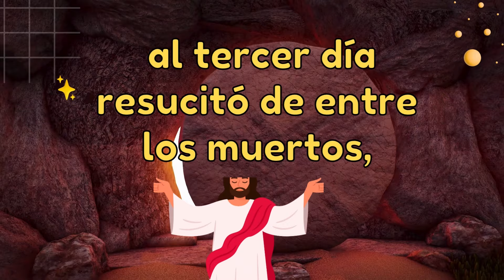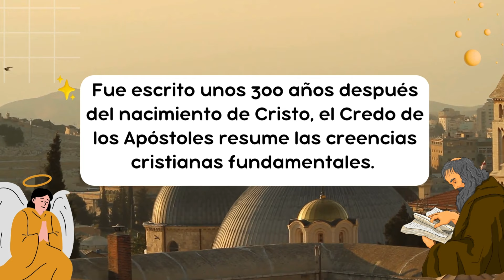Oración del CREDO | ORACIÓN COMPLETA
El credo de los apóstoles fue escrito unos 300 años después del nacimiento de Cristo y  resume las creencias cristianas fundamentales. En este hermoso video, enseñamos la Oración del Credo de los Apóstoles.

Creo en Dios Padre,
Todopoderoso,
Creador del cielo y de la tierra. Y en Jesucristo, su único Hijo,
Nuestro Señor, que fue concebido por obra y gracia del Espíritu Santo, nació de Santa María Virgen,
al tercer día resucitó entre los muertos,
subió a los cielos y está sentado a la derecha de Dios Padre, Todopoderoso.
Desde allí vendrá a juzgar a vivos y a muertos. Creo en el Espíritu Santo, la Santa Iglesia Católica, la comunión de los santos, el perdón de los pecados, la resurrección de la carne y la vida perdurable.

Amén.

Déjame en los comentarios si conocías esta oración.